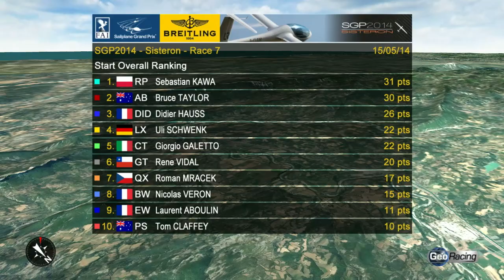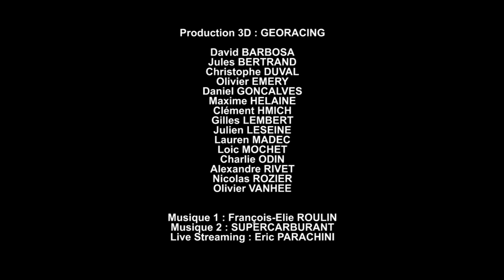SGP 2014 Sisteron - Race 7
Replay 3D of SGP 2014 Final Sisteron - Race 7 - Thursday 15th May 2014.